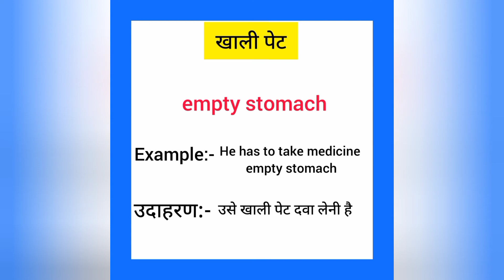Khali pet ko english mein kya kahate hain | खाली पेट को इंग्लिश में क्या कहते हैं | Empty Stomach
Khali pet ko English me kya kahate hain
Khali pet hai को इंग्लिश में क्या कहते है

खाली पेट को इंग्लिश में empty stomach कहते हैं
Khali pet ko English mein empty stomach kahate hain